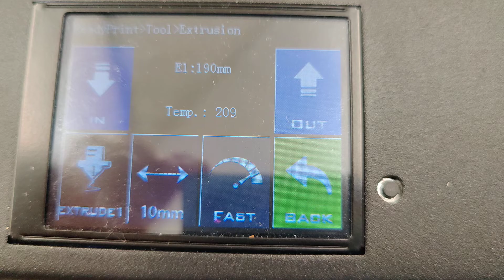e3d Hemera extruder noise